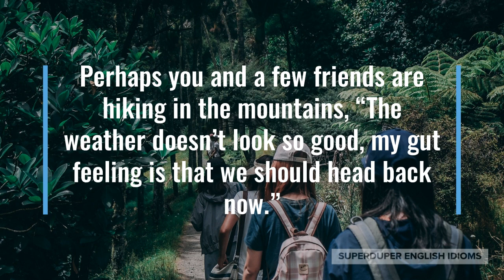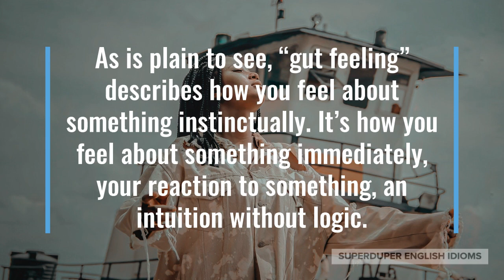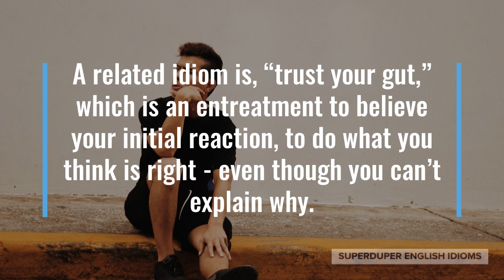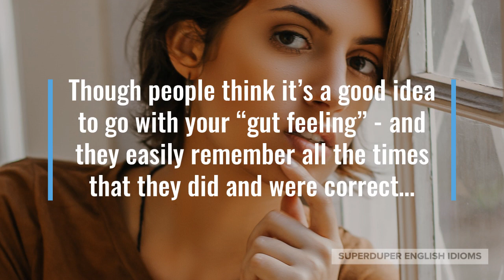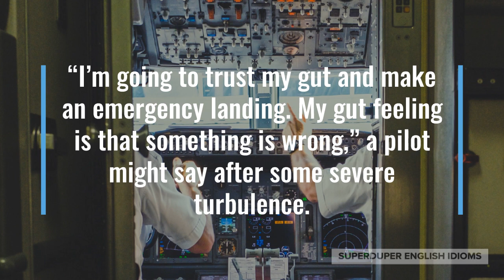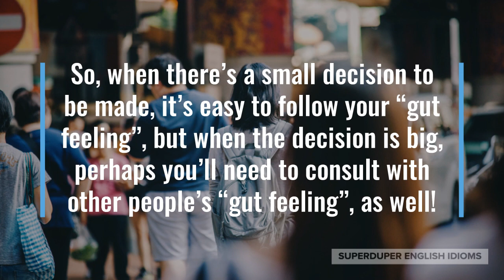"Gut Feeling" Idiom Meaning, Origin & History | Superduper English Idioms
0:00 - How to Say, “Gut feeling…”
0:17 - Examples of “Gut feeling…”
1:06 - Meaning of “Gut feeling…”
1:40 - Origin of “Gut feeling…”
4:17 - More Examples of “Gut feeling…”
5:00 - Conclusion

“Gut feeling…”

You often hear people talk about their “gut feeling”, or the way they feel about something without any logic attached.

“My gut feeling is that I should definitely take the job offer at XYZ Company,” you might say after many, many job interviews.

Perhaps you and a few friends are hiking in the mountains, “The weather doesn’t look so good, my gut feeling is that we should head back now.”

“So, a monster ate all the cookies? My gut feeling tells me that it wasn’t a monster,” you might say to your kid after finding the cookie jar empty.

As is plain to see, “gut feeling” describes how you feel about something instinctually. It’s how you feel about something immediately, your reaction to something, an intuition without logic.

When you have a “gut feeling” about something, you are sure you are right about it, but cannot explain why.

“Gut” comes from Old English and is used to describe the body’s organs involved in eating; such as the stomach, intestines, etc.

For at least the past few thousand years, people believed that emotions and feelings originated in the belly, stomach or “gut” area of your body.

Thus, your “gut feeling” would be how you felt about something without the involvement of your logical brain, which is in your head.

A related idiom is, “trust your gut,” which is an entreatment to believe your initial reaction, to do what you think is right - even though you can’t explain why.

Though people think it’s a good idea to go with your “gut feeling” - and they easily remember all the times that they did and were correct…

… they usually forget about all the times that they “trusted their gut” and were totally wrong.

As you can guess, a “gut feeling” is actually your mind making a decision about something subconsciously, without you actively thinking about it.

Therefore, the more you know about a topic, subject or person, the more reliable your “gut feeling” about it will be.

On the other hand, the less you know about a topic, subject or person, the less reliable your “gut feeling” would be.

Indeed, if you know nothing about a topic, subject or person, you pretty much won’t have a “gut feeling” about it at all.

“What does your gut tell you?” your coworker might ask. “My gut feeling is that we need more time,” you might reply in regards to a project.

“I’m going to trust my gut and make an emergency landing. My gut feeling is that something is wrong,” a pilot might say after some severe turbulence.

“Go with your gut,” your father might say, “your gut feeling is often right!”

So, when there’s a small decision to be made, it’s easy to follow your “gut feeling”, but when the decision is big, perhaps you’ll need to consult with other people’s “gut feeling”, as well!